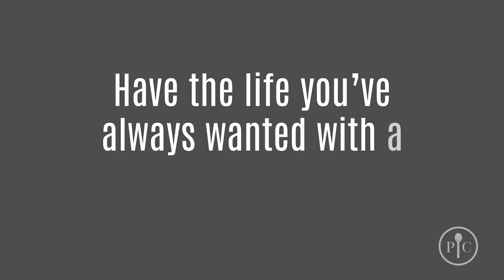Life Tastes Great!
Looking for a little extra income, a career change, flexible hours, a way to be a stay at home mom, a job you'll love? You can do this too! Ask me for more info without obligation. Glenna with Pampered Chef